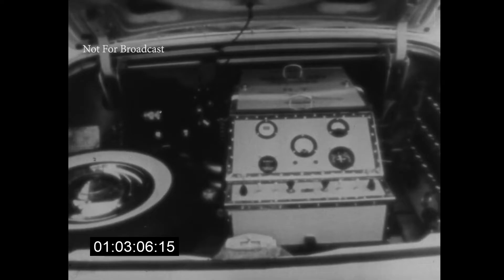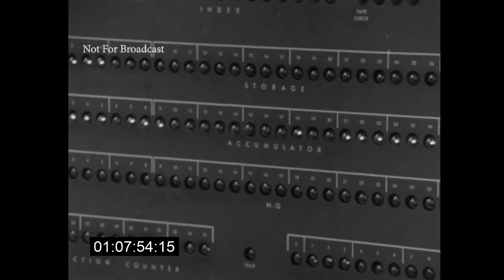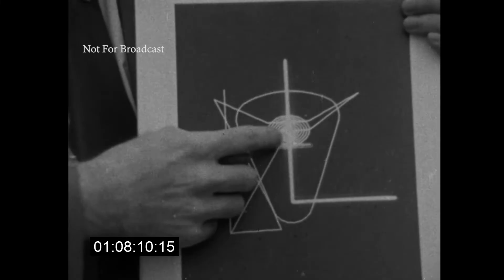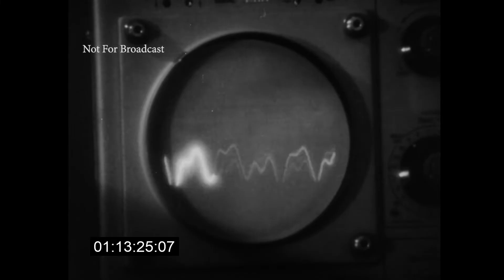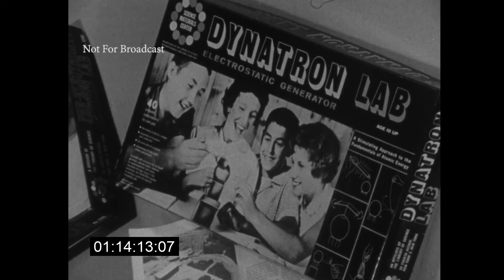Fox MovieTone - Science Report (1961)